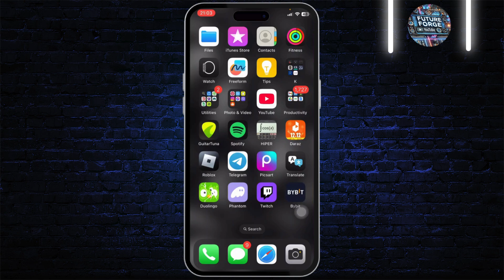How To See Messenger Call History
Learn how to easily view your Messenger call history with this step-by-step tutorial. Whether you want to track your past calls or simply explore your call logs, this guide covers everything you need to know.

In this video, you'll discover how to check your call history on Facebook Messenger, including all incoming and outgoing calls. We'll also show you how to manage your call history for a cleaner chat experience.

Timestamps:
0:00 Introduction
0:20 Step 1: Accessing Messenger Call History
0:45 Step 2: Navigating the Call History
1:00 Step 3: Managing Your Call Logs